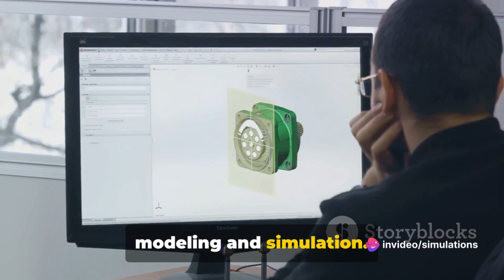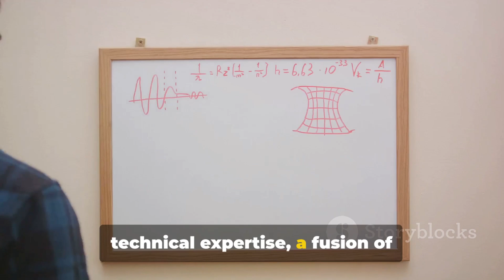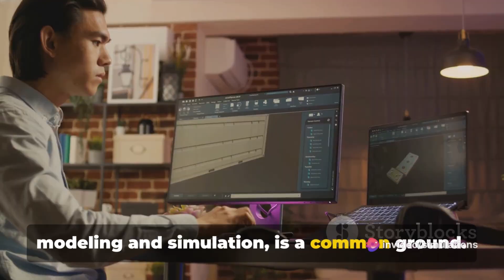Mechanical Engineering vs Industrial Engineering: What is the difference?!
Welcome to our informative where we uncover the and connections between mechanical industrial engineering, two integral fields in the world of engineering. With insights from reliable sources, we dissect the key and surprising similarities between these dynamic disciplines. Whether you're a student navigating your career path or simply intrigued by the realm of engineering, this video is a must-watch!